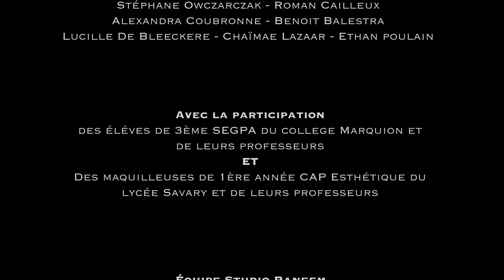Thriller makig of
Clip Lycée Jacques le Caron Arras
Participants : Frédéric Coulpier, Mario Tonarelli, Pascal Bauchet, Mickael Vassal, Fatimah Lamheni, Sébastien Labitte, Pierre Muyl, Quentin Harle, Evan Vilette, Christophe Gruszka, Patrick Garbe, Françoic Finart, Mélodie Mercier, Valentin Tiquet, Victor Marques, Camille Médart, Héléna Oudart, Héléne Brabant, Gérald Cuvelier, Malory Viart, Jean-Marie Lemaire, Sandra Dekemel, Gilles Maquinghen, Aicha Messai, Stépha,ne Owczarczak, Romain Cailleux, Alexandra Coubronne, Benoit Balestra, Lucille De-Bleeckere, Chaimae Lazaar, Ethan Poulain, Defontaine Claudie, Maas Franck et Céline Viart.